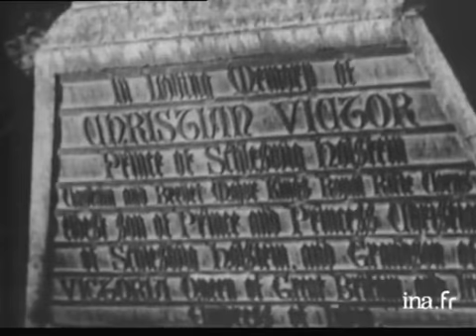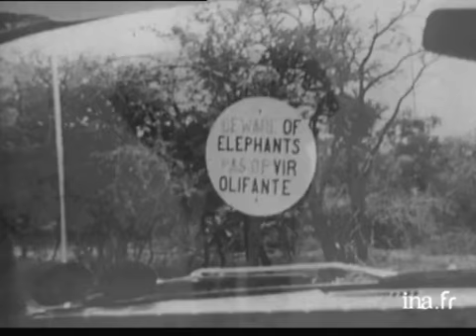Afrique du Sud: Johannesburg, Pretoria, le Transkei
21 juin 1969
Vues d'Afrique du Sud : Johannesburg, Pretoria, un village bantou du Transkei,  montagne du Drakensberg,  ville de Bloemfontein,parc national Kruger. Images d'archive INA